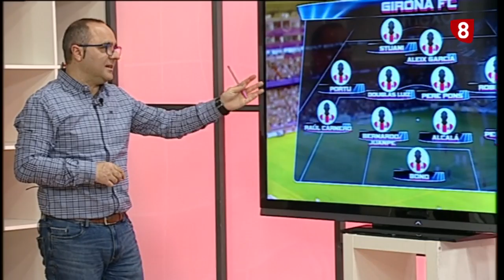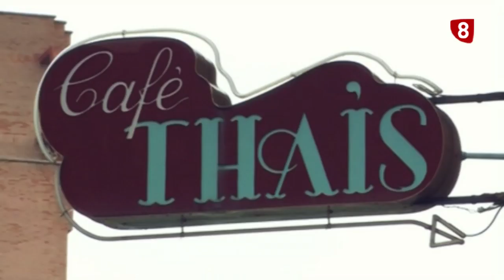Deportes 8 Valladolid Lunes 22 de abril de 2019